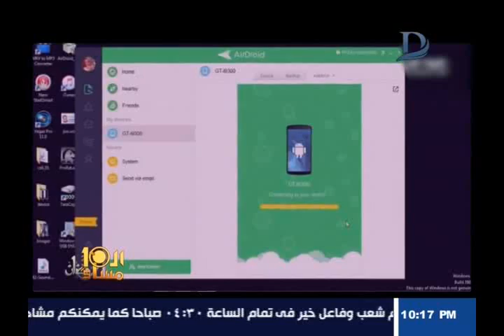العاشرة مساء|مع الإعلامى وائل الإبراشى حول تقرير " الأعلى للإعلام" حلقة 9- 6 -2017